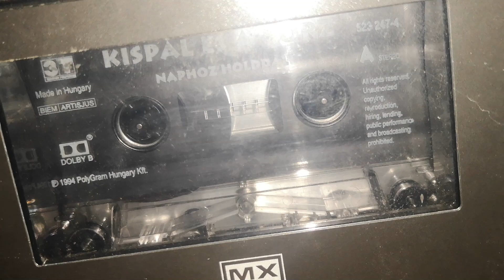Kispál és a Borz - Lefekszem a hóba